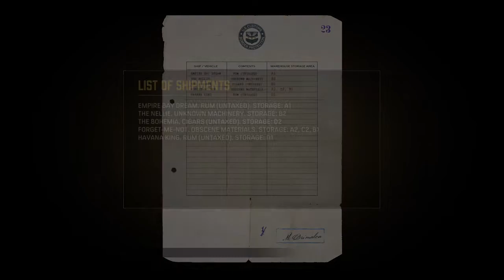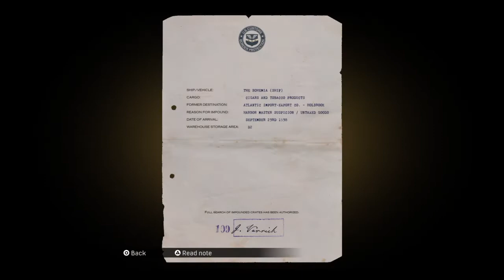Mafia: Definitive Edition -Diamonds Are Forever